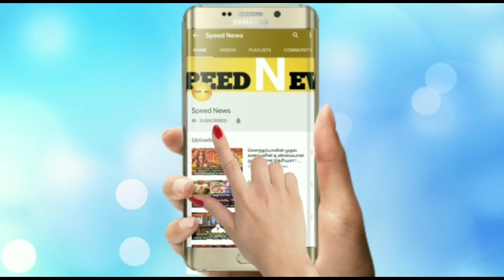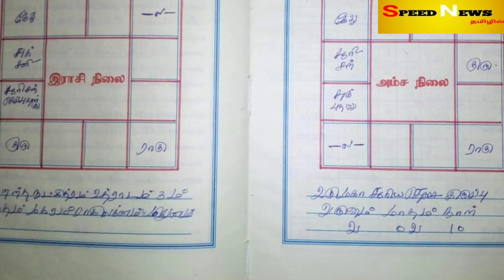அனைவரும் எதிர்பார்த்த ஒரு முக்கியசெய்தி!வரும் செப்1ல் இருந்து எல்லாமே குறையப்போது!முக்கிய ஜோதிடம்!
அனைவரும் எதிர்பார்த்த ஒரு முக்கியசெய்தி!வரும் செப்1ல் இருந்து எல்லாமே குறையப்போது!மிகமுக்கியமான ஜோதிட தகவல்!